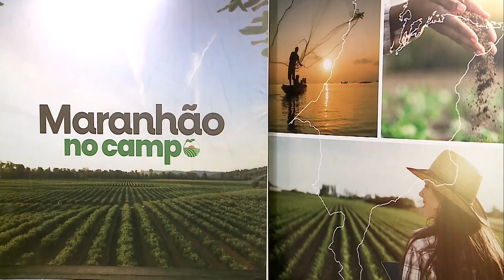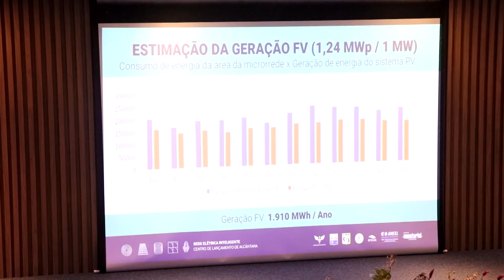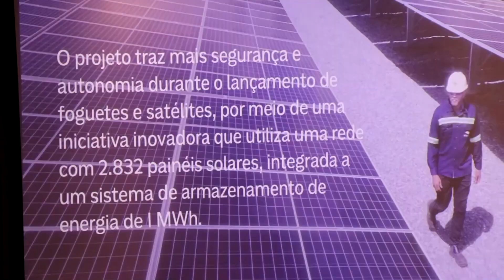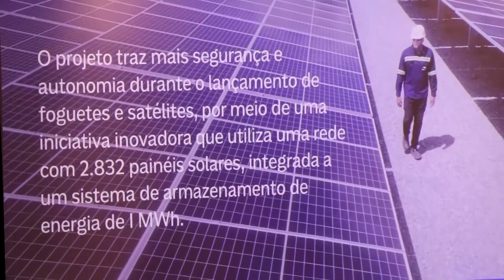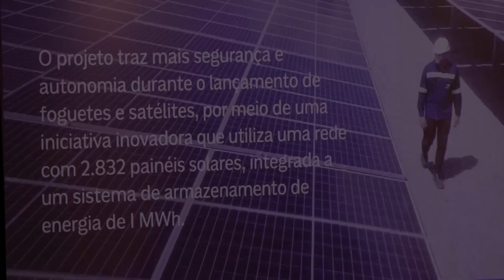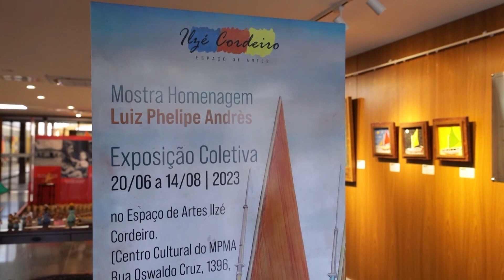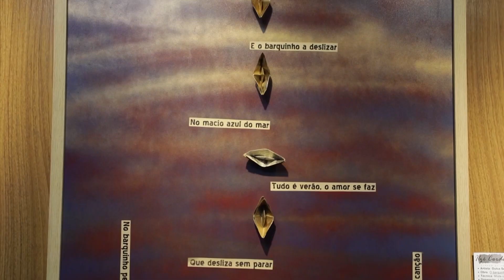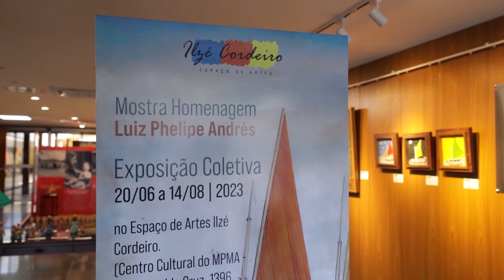Maranhão no Campo (15/7/2023)